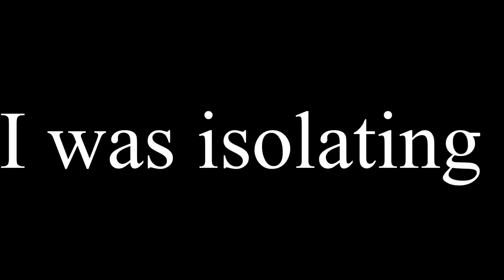Why I was gone? 😅 (Lazy)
I was lazy to make this and I’m ok I never got COVID so that’s good 👍